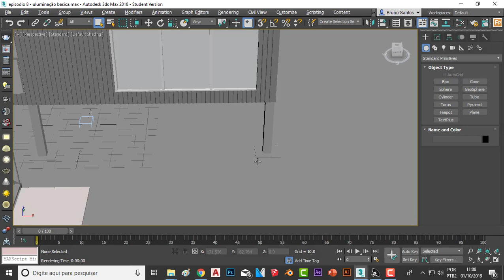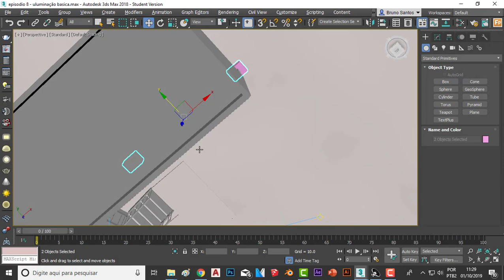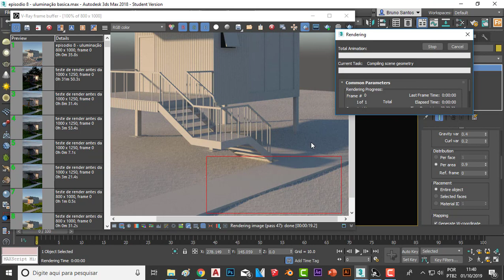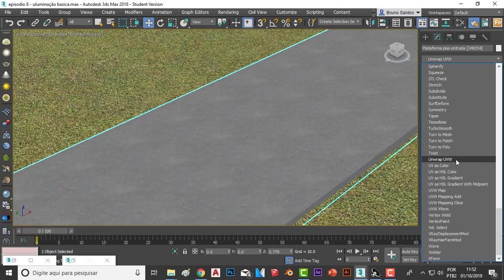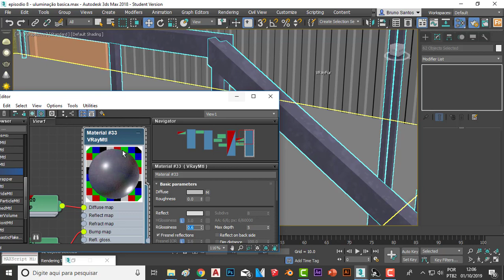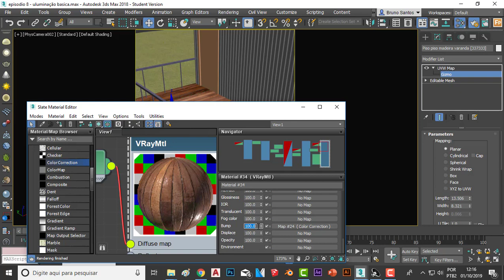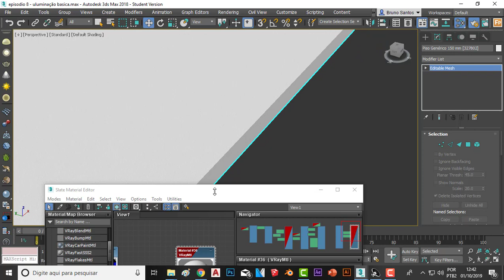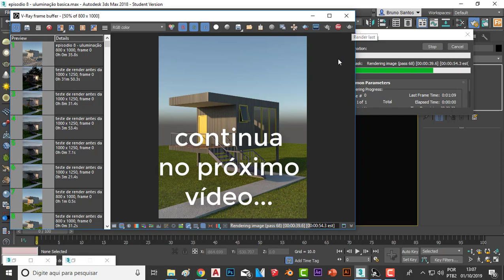EPISÓDIO 9 - Renderizando cena completa MINI CASA com 3ds Max + Vray (Parte 1)